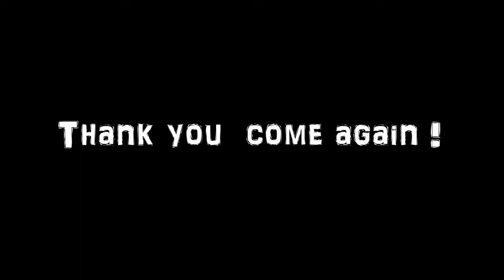Mad Import driving skillzz